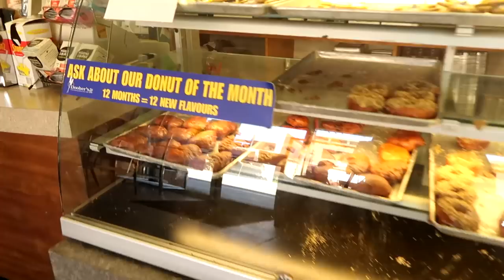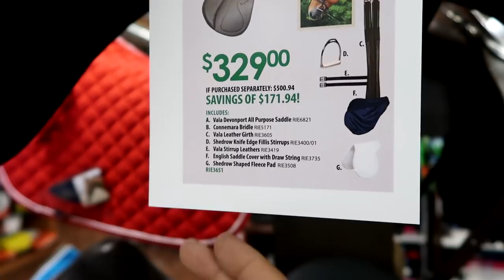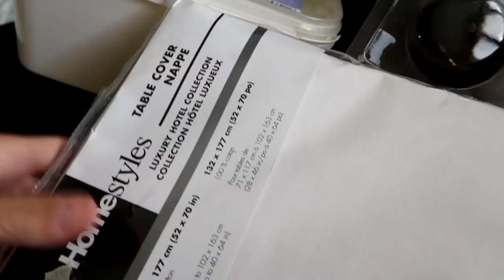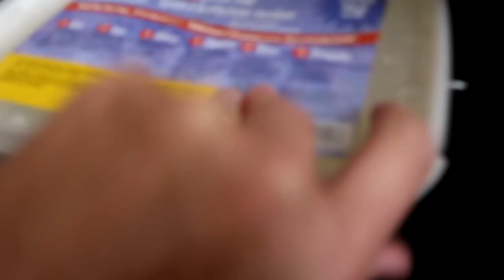GREENHAWK SHOPPING SPREE! Day 251 (09/09/17)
Its a fun filled day with lots of shopping and yes we make it to Greenhawks and bUY  some stuff. Can you guess what we get?

DaybyDayVlogs
110 North Front Street - A3,
Suite #213
Belleville, Ontario, K8P 0A6
Canada